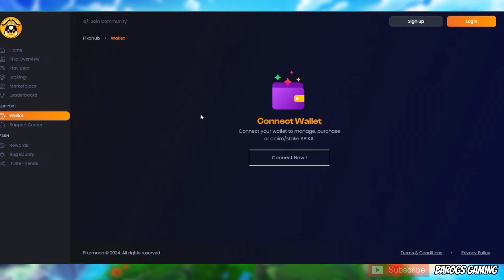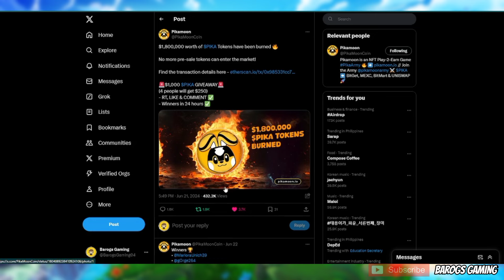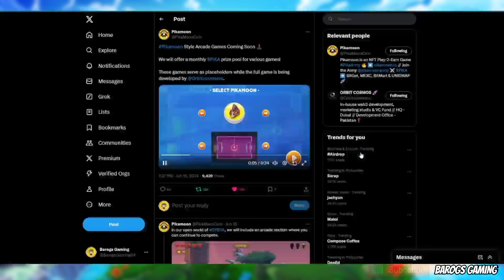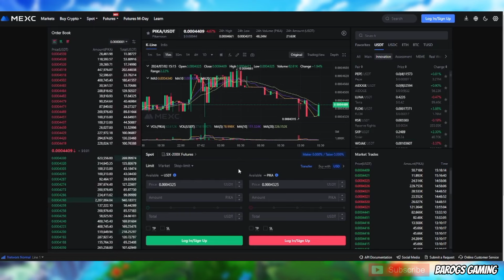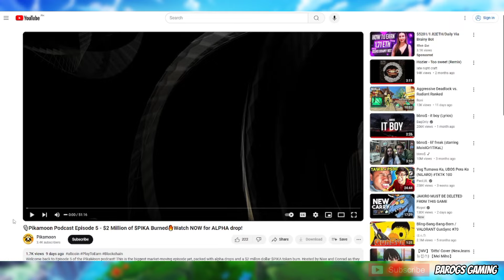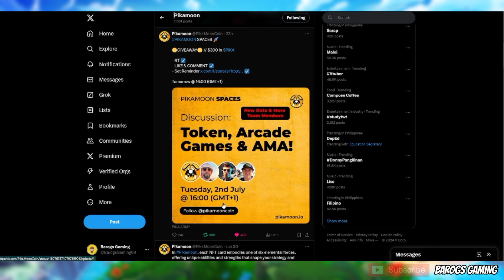EXPLOSIVE GAINS AHEAD: WHY THIS TOKEN IS THE BEST CRYPTO TO BUY NOW FOR 100x PROFIT!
$PIKA is the native token of Pikamoon and the
surrounding Pikaverse.
Alongside other special rewards, $PIKA can be earned through completing missions within the game.
Once acquired, $PIKA can be used to purchase special in-game items via the Pikamoon Store - be it magic boosts, health potions, weapons, and more. These upgrades will help bolster your Play-to-Earn journey throughout Dreva.

$PIKA is now trading BITGET, MEXC & UniSwap - BUY NOW before it Pumps Again!

Official Token Contract (PIKA) - 0xD1e64bcc904Cfdc19d0FABA155a9EdC69b4bcdAe

*More Exchanges are coming - HODL $PIKA

▶0xA3515Eec4538C0685F4893e8Ea41720315f4dB80

Godbless!